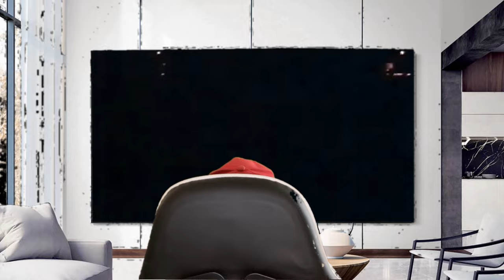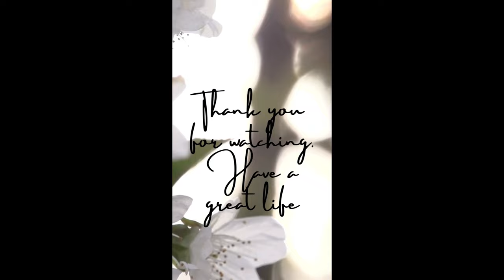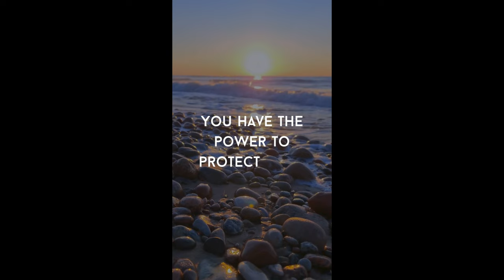Kiss sing fire house live with a great ending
Watching kiss sing live firehouse as Gene Simmons breathes fire.